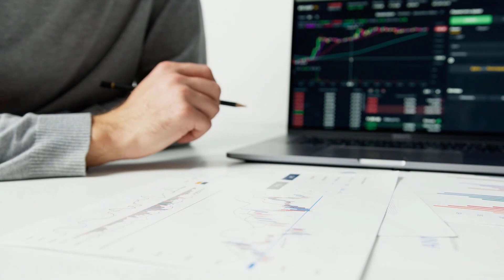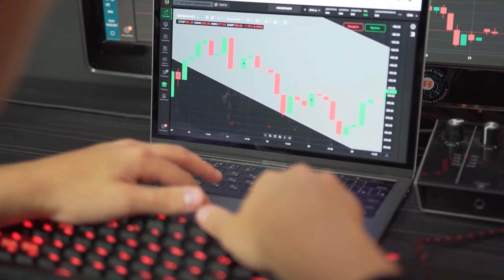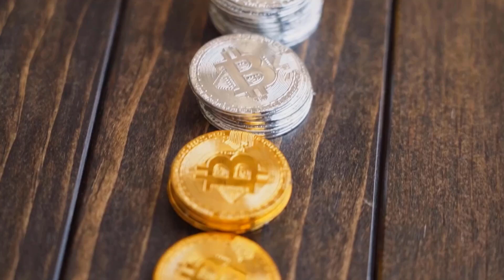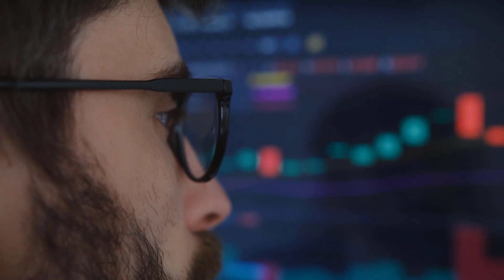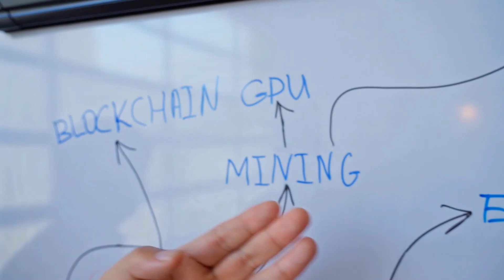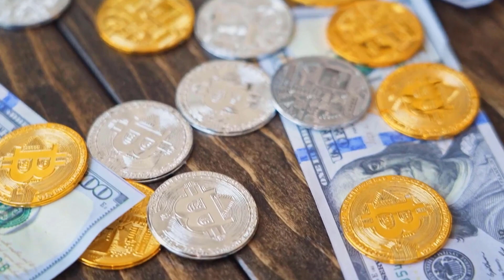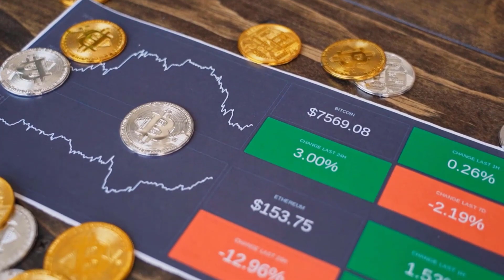BRISE WILL GO TO THE MOON!! - BITGERT LATEST PRICE PREDICTIONS FOR 2024